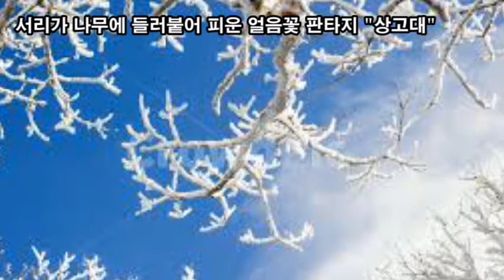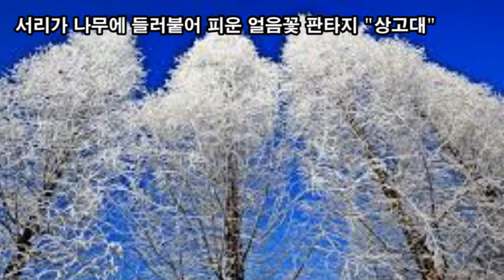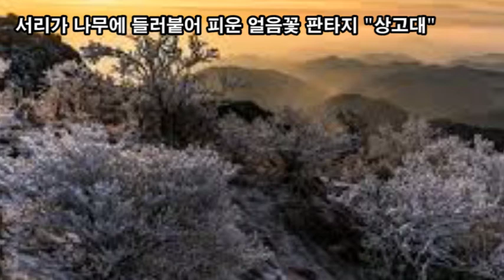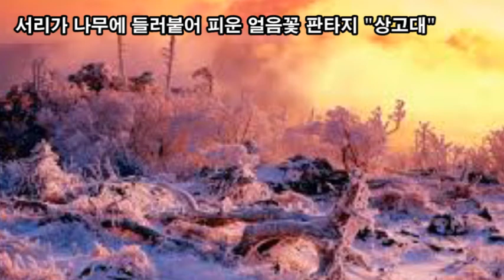힐링영상, 서리가 나무에 들러붙어 피운 얼음꽃 판타지 "상고대"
힐링영상
서리가 나무에 들러붙어 피운 얼음꽃 판타지 "상고대"
상고대 명소 태백산, 덕유산, 소백산,